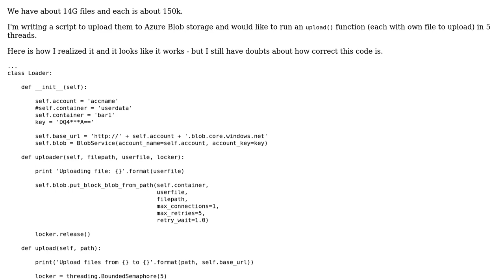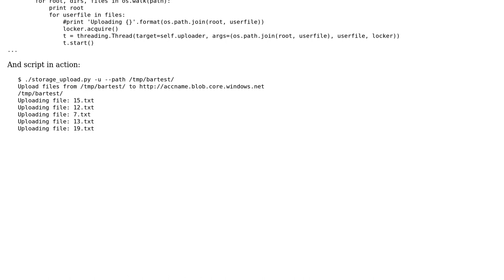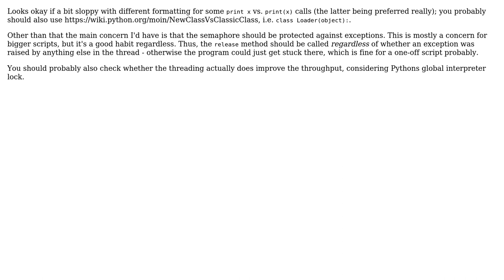Multi-threading upload tool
With thanks & praise to God, and with thanks to the many people who have made this project possible! You are responsible for your own actions.